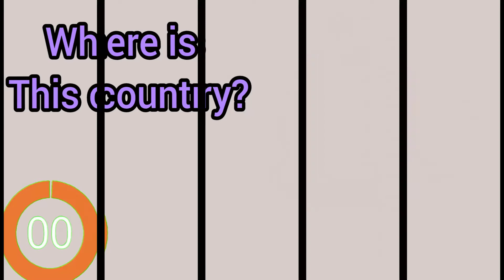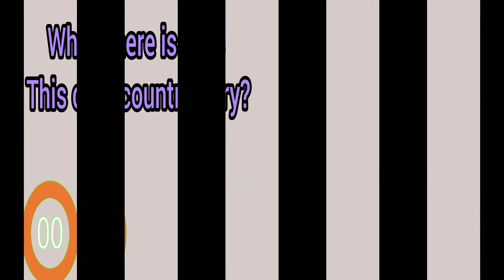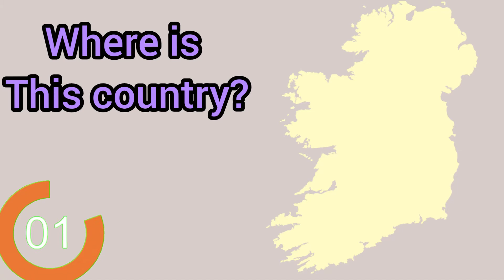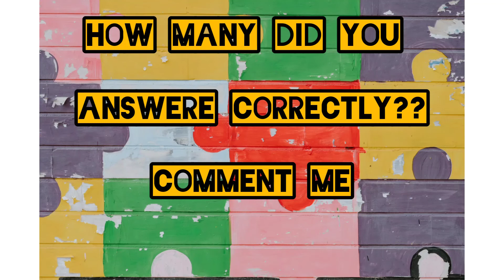CAN YOU GUESS THE COUNTRY BY ITS MAP: COUNTRY QUIZ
in this video you have 5s to guess the country by map
I hope you have fun and enjoy it
comment me any idea to improve my channel.